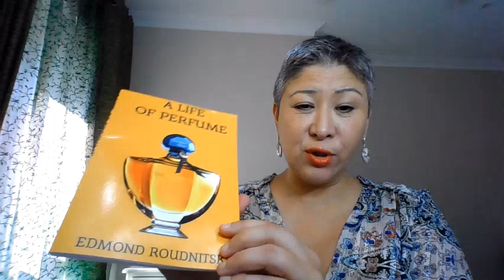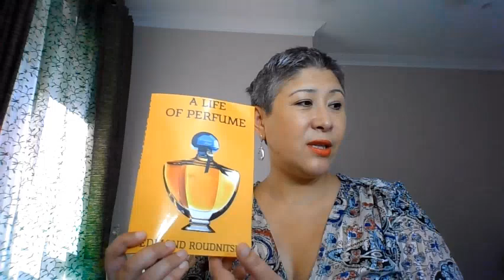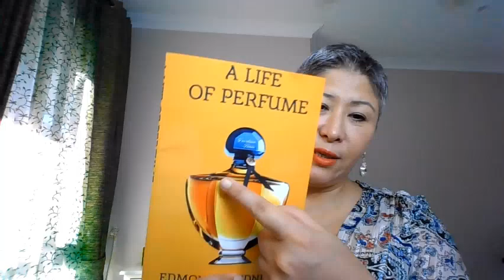Мои Шалимары. Тема не раскрыта.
В этом видео:
- Shalimar в туалетной воде
- Eau De Shalimar
- SHalimar Eau Legere
- Shalimar Cologne
- Shalimar Souffle 2018
- Shalimar Souffle D'Oranger
- Shalimar Parfum Initial L'Eau
- Shalimar Parfum Initial EDP
- Shalimar Parfum Initial L'eau Si Sensuelle